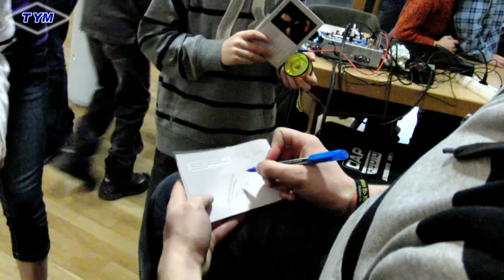Yo-Yo Workshop in Walldorf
TYM.de - Yo-Yo Workshop in Walldorf mit Flizzy, YoJoe, UFO und Jumper